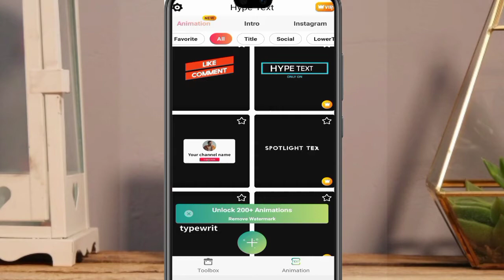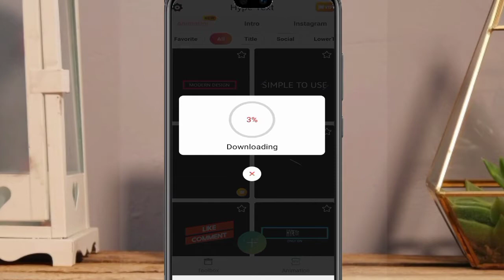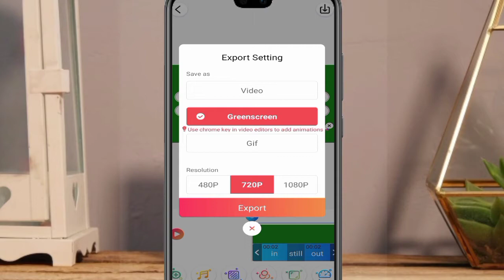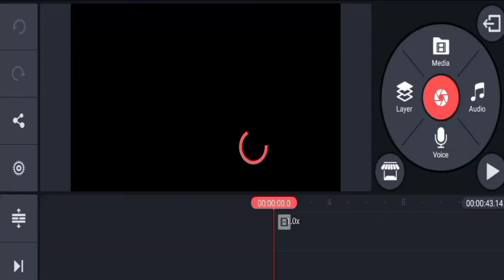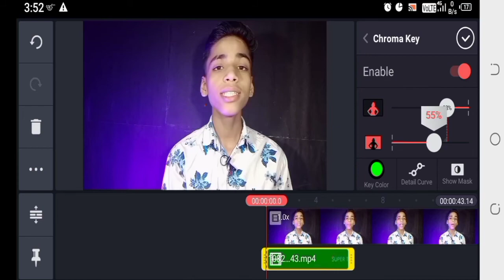how to make text animation in 2minutes🔥 || text animation in after effects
Boya m1 mic =

Digitek ring light =

Digitek tripod = motion graphics after effects tutorial basic text animation